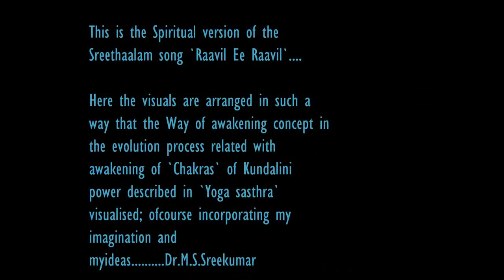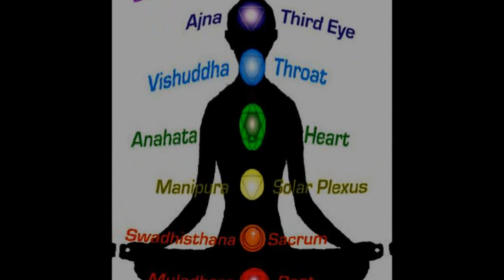Spiritual version of `Raavil`..song...Dr.M.S.Sreekumar...HD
This is the Spiritual version of the Sreethaalam song `Raavil Ee Raavil`.(Lyrics,Music ,Voice-Dr.M.S.Sreekumar-Produced&Directed by Sangeeth.s.kumar-Technical controll-Pranav)-For the lines of this song Please